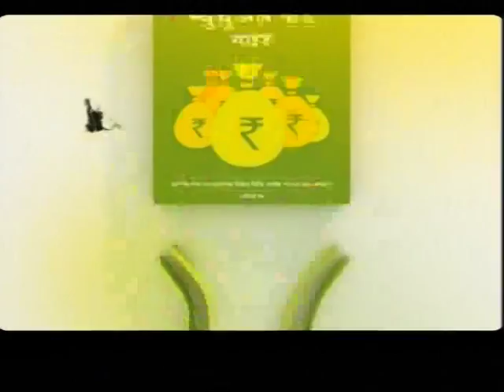Making It Big Season 3 - HINDUSTHAN NATIONAL GLASS Part 2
This Kolkata-based glass bottle manufacturer promoted by the Somanys is now resting safely in the hands of the family’s third generation. This single product company’s growth strategy is to take over sick companies and turn them around in double quick time.